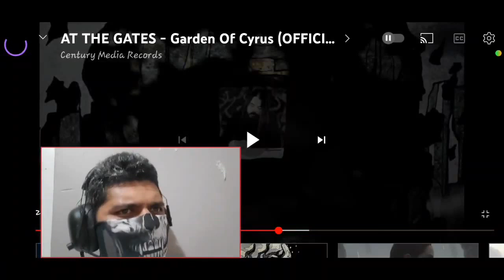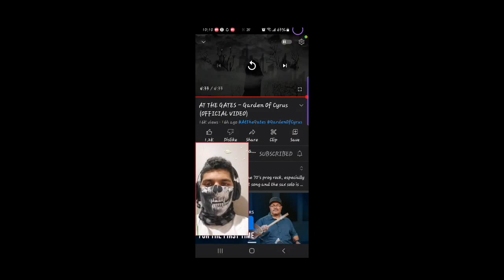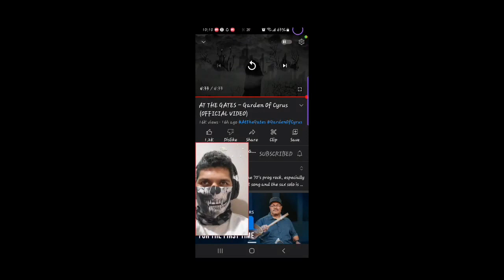At The Gates "Garden of Cyrus" reaction. ......progressive?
My reaction to At The Gates "Garden of Cyrus".

own no rights to music or video